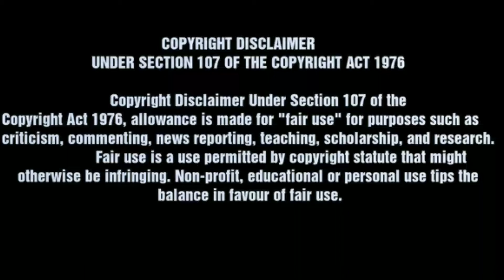Batman on Drugs Ringtone | Christian Bale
Batman on Drugs Ringtone | Batman | Christian Bale

1.Open link in browser
2.Scroll down click I am not robot and verify
3.Scroll down and click continue
4.Wait 9 sec and click on  GET LINK